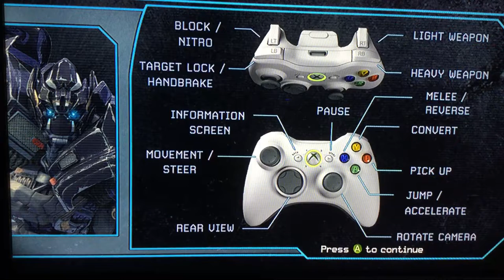Transformers Final Sumo and Ironhide The Exterminator